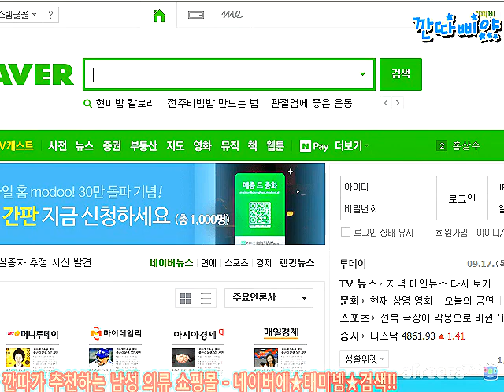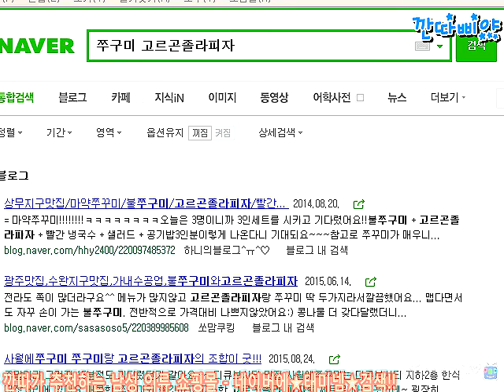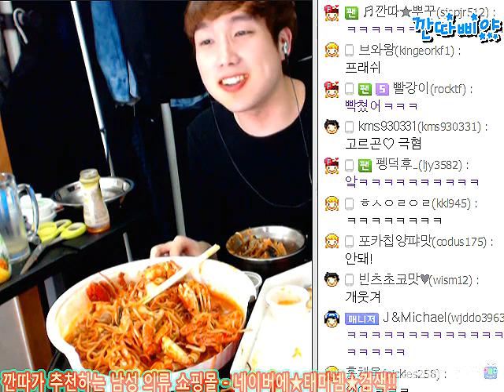깐따삐야★3 아구찜+낙지+고른곤졸라피자+꽃게통채로씹어 먹방